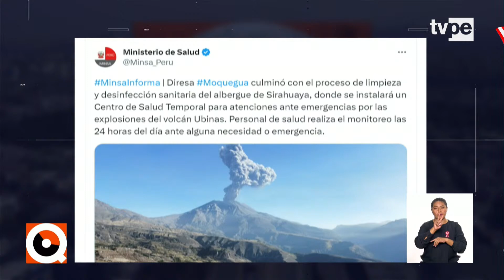Tumbes: detienen a dos agentes del INPE con droga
Ambos agentes fueron detenidos cuando intentaban ingresar la sustancia ilícita al establecimiento penitenciario.